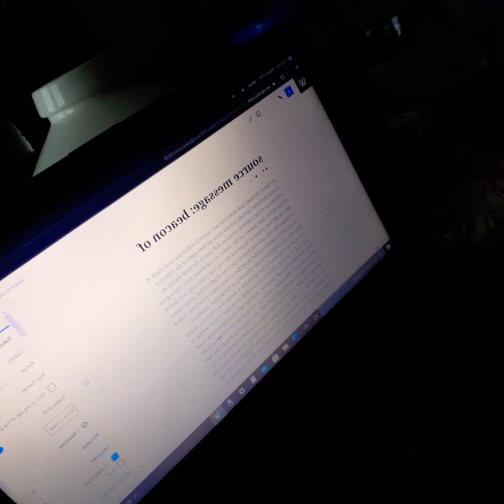Source Message| Beacons Of Light 🕯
fst fwrd 1.5x